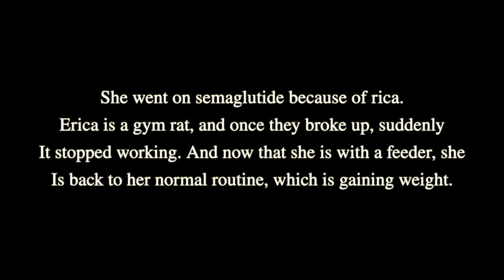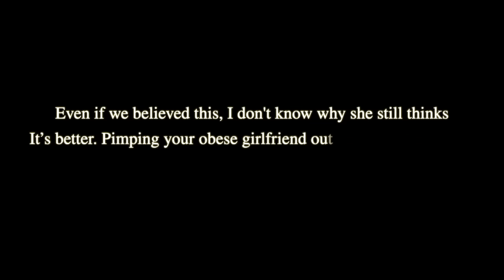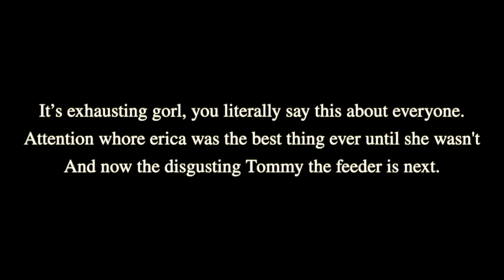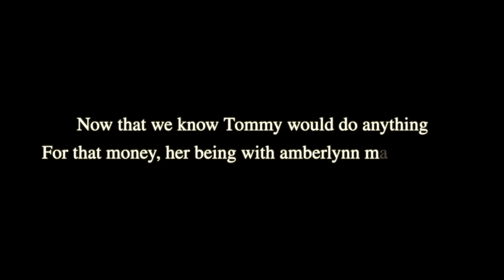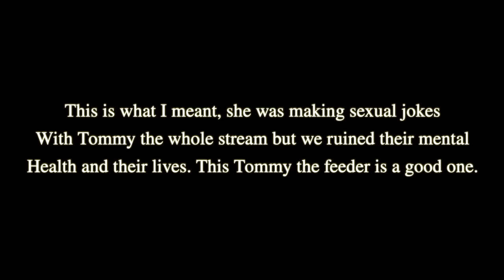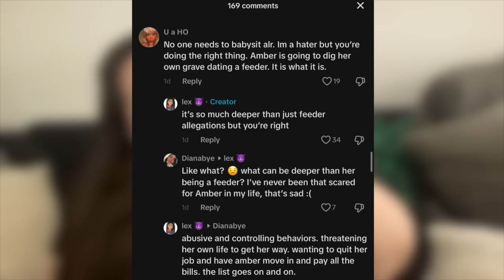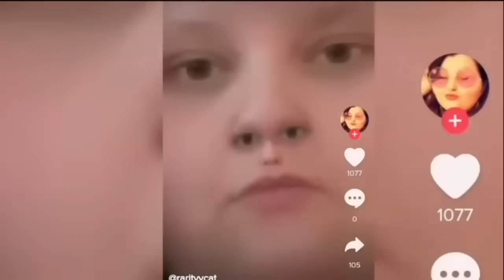Amberlynn lied about being with Tommy the feeder